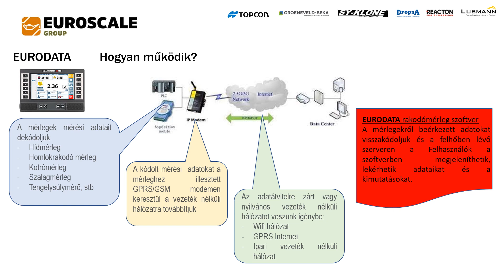EUROWEIGH Topcon Loadmaster Alpha100 kanálmérleg és EuroData távoli adatkezelés - Adatok a zsebben!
A Topcon Loadmaster Alpha 100 rakodómérleg és a vele összekapcsolt EuroWeigh felhő-alapú szoftver technológia nem csupán a legpontosabb helyi mérési eredményeket, de azok távoli ellenőrzését, gyűjtését és bármely további feldolgozásra törétnő felhasználását teszik lehetővé. Minden adat a zsebben!

Our Topcon Loadmaster Alpha 100 onboard weighing systems with connected EuroWeigh cloud-software not only provide the highest accury in weighing locally but supports its weighing data to be manage remotely, collection or any data transformatuion or use. All data in your pocket!